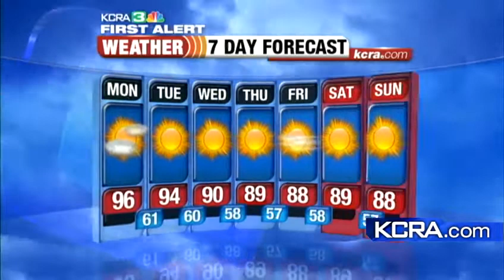David's Noon Update 7.23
Meteorologist David Biggar has the latest on the thunderstorms in the Sierra, and temperatures in the valley.